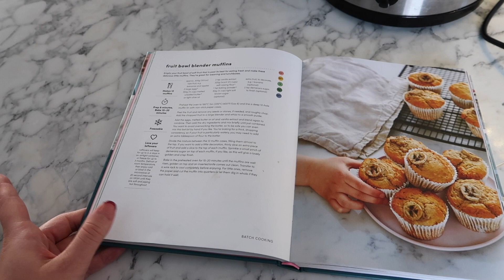BABY CLOTHES HAUL (H&M, Zara & Next) & mum of 2 life 👶🏼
Hope you enjoy this baby clothes haul/weekly vlog🥰

Becca xxxx 💕💕💕